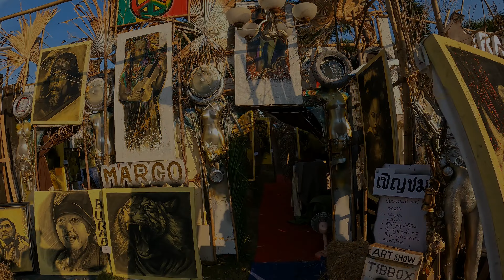Burapa Bike Week 2023 [4K] - Pattaya Thailand